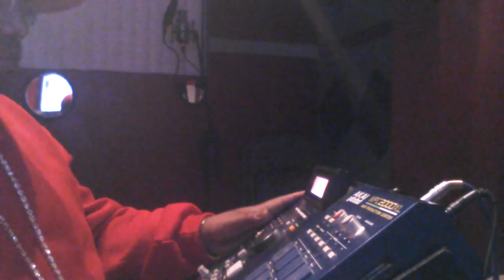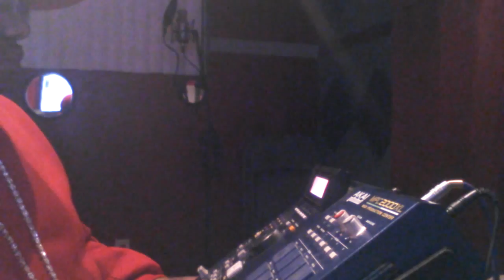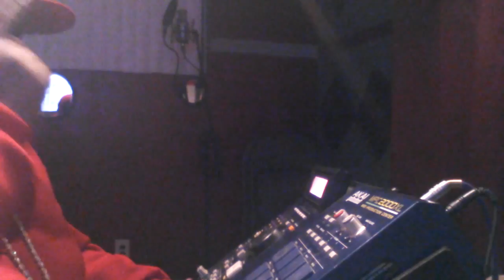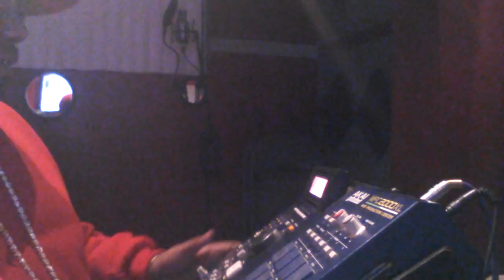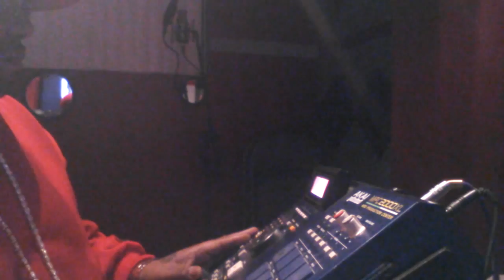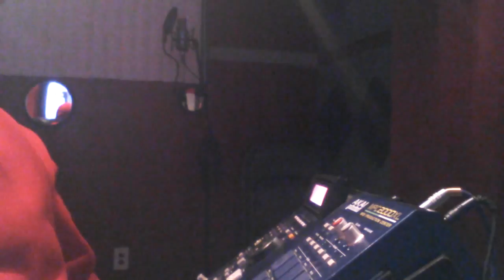IRON SHIEK THE GOD OF BEATS "IN IRON CHAMBER STUDIOS CREATING SOLAR FLARES"